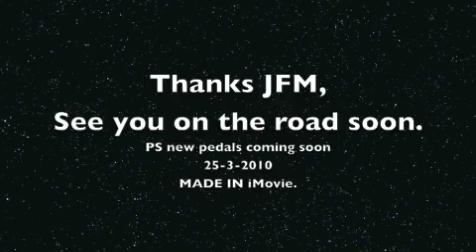Pocket Rocket Pro Bike Friday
Carl picks up his new Bikefriday Campagnolo Pocket Rocket Pro